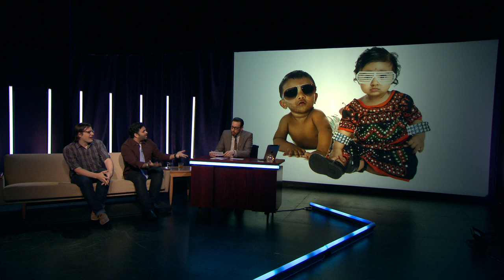Baby names in the future - On The Verge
After the Social Security Agency released the years most popular baby names, Josh started to predict where names would go in the future. We knew he was on to something so we turned the most likely names into a segment. More from The Verge